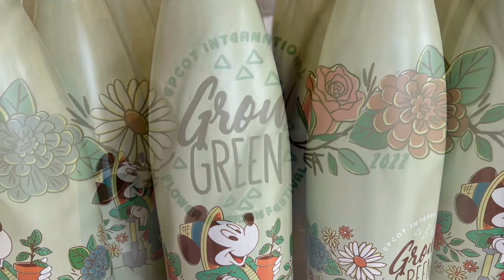EPCOT Flower & Garden Festival Merchandise - Walt Disney World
PCOT International Flower & Garden Festival - Walt Disney World

The Epcot Flower and Garden Festival is absolutely amazing this year.  It is completely in full bloom.  The flowers are so vibrant and beautiful and the food is out of this world.  I hope you enjoy this vlog of our wonderful day in Epcot.  We enjoy walking around the Disney park and viewing the flowers and all the different topiaries.  Our favorite topiaries include Mickey and Minnie Mouse, Beauty and the Beast and of course the Three Caballeros.  These are just to name a few, each one we walk by we are in awe of the talent of the Disney cast members who have created these epic character topiaries.  What are your favorite topiaries?

This video focuses on the amazing merchandise at the Flower and Garden Festival this year.  We will include some of our favorite merchandise from this festival including our favorite Orange Bird! There will be more videos with merchandise to come, but I thought I would share this short video with you all so that you can get a first look at some of the amazing merchandise this year.

GIVEAWAY: we will be announcing our 2K giveaway in one of our next videos so stay tuned, but here is a POP UP SPONTANEOUS GIVEAWAY: we need WATCH HOURS (3K of them to be exact): so we are going to giveaway a $50.00 USD DISNEY GIFT CARD as a drawing for those who help us reach this goal. So here is how the giveaway works: playall and let me know how many hours you watch. I will then verify the hours by making sure they go up on my end and then you will be entered into the drawing for the $50.00 USD Disney Giftcard. Once we reach 3K watch hours then we will draw for that giveaway. If each subscriber watches just three hours of video we will have these hours within the next few days. If you watch more than 10 hours you get 5 bonus entries; if you watch 20 hours you get 10 bonus entries and if you watch greater than 30 hours you get 20 bonus entries. If we do not get the watch hours by April 1st, 2022 Midnight EST then the giveaway expires. We have to participation within a reasonable amount of time so be sure to get in your watch hours.